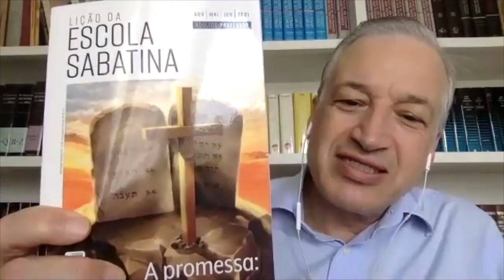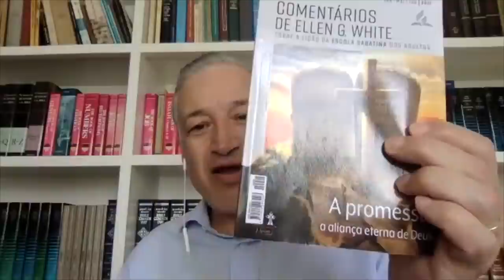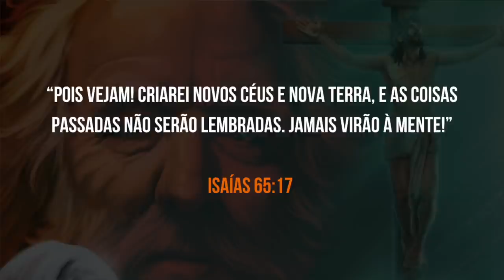✏️ Lição da Escola Sabatina | Isaías | Lição 13 - A Renovação do Planeta Terra